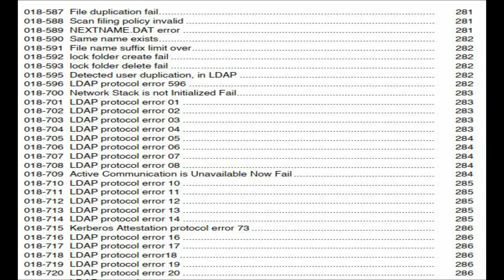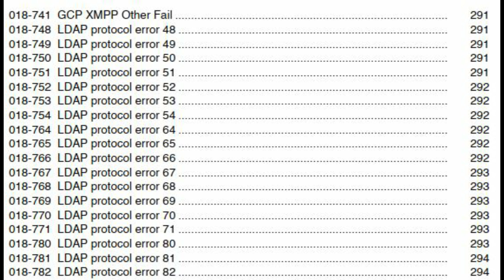error code 018-xxx mesin xerox DC II 3005/2055/2005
error code 018 xxxx mesin xerox DC II 3005/2055/2005